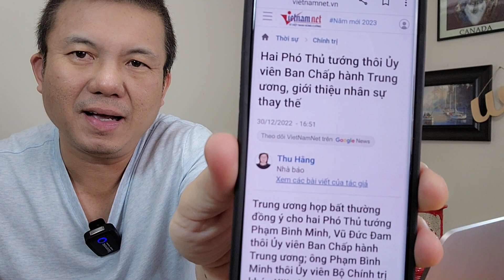2 phó thủ tướng mất chức vụ trong đảng.Chuẩn bị sờ gáy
2 phó thủ tướng Phạm Bình Minh và Vũ Đức Đam mất hết chức vụ trong đảng vào 30 tháng 12 năm 2922. Chuẩn bị sờ gáy vào tháng 2 năm 2023
video Phil Dong bình luận trước đây tháng 2 năm 2023 thì 2 ông phó này sẽ nghĩ việc